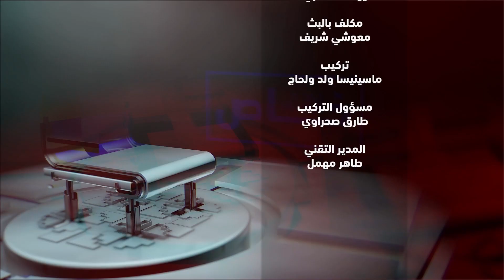لقـاء خـاص | مع محمد عزيز درواز محافظ ألعاب البحر الأبيض المتوسط